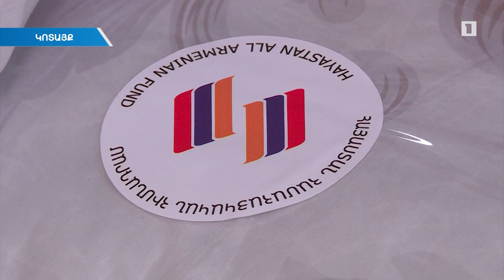Արցախցիներն արցախցիների համար անկողիններ են կարում. ֆինանսավորում է համահայկական հիմնադրամը